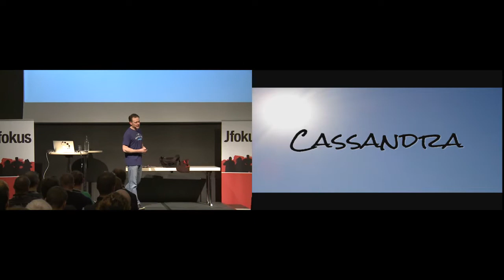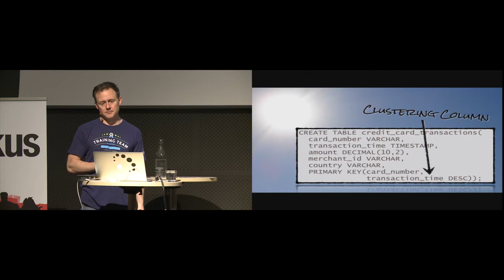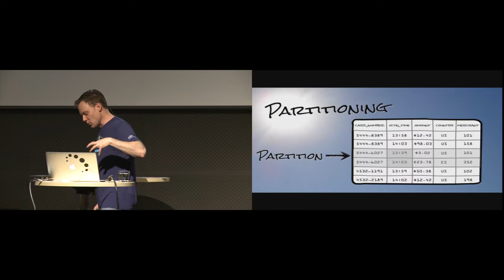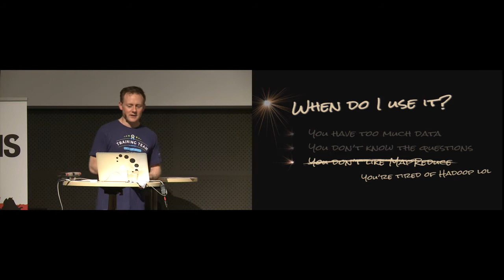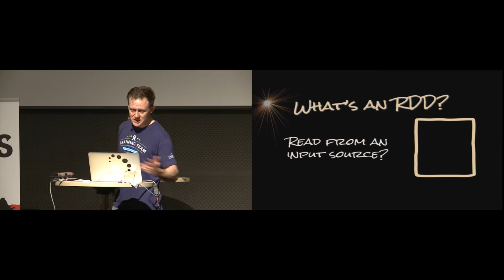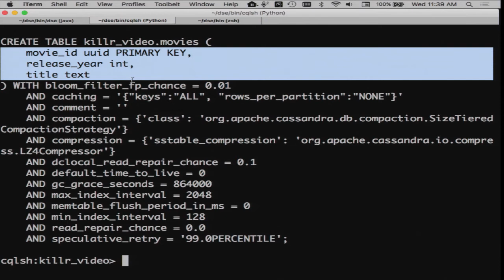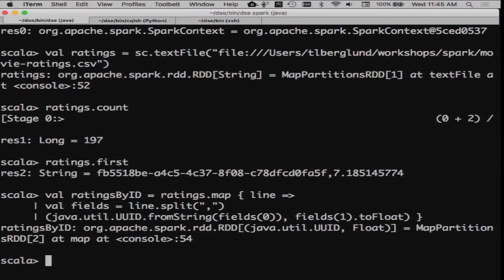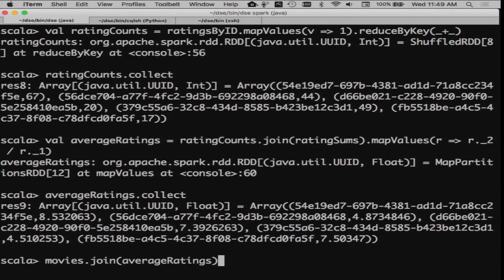Spark Analytics on Cassandra Data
Apache Cassandra is a leading open-source distributed database capable of amazing feats of scale, but its data model requires a bit of planning for it to perform well. Of course, the nature of ad-hoc data exploration and analysis requires that we be able to ask questions we hadn?t planned on asking?and get an answer fast. Enter Apache Spark. Spark is a distributed computation framework optimized to work in-memory, and heavily influenced by concepts from functional programming languages. It?s exactly what a Cassandra cluster needs to deliver real-time, ad-hoc querying of operational data at scale. In this talk, we?ll explore Spark and see how it works together with Cassandra to deliver a powerful open-source big data analytic solution.

Tim Berglund, DataStax

Tim is a teacher, author, and technology leader with DataStax, where he serves as the Director of Training. He can frequently be found at speaking at conferences in the United States and all over the world. He is the co-presenter of various O?Reilly training videos on topics ranging from Git to Mac OS X Productivity Tips to Distributed Systems, and is the author of Gradle Beyond the Basics. and lives in Littleton, CO, USA with the wife of his youth and their youngest child.